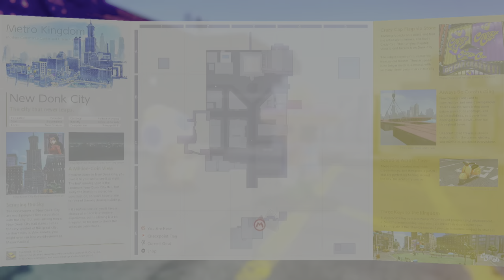Moon 8-40: Motor Scooter: Escape! | Super Mario Odyssey (NS)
Source video: "Super Mario Odyssey (NS) | EP. 11"

Super Mario Odyssey (スーパーマリオオデッセイ, Super Mario Odyssey) is a platforming game for the Nintendo Switch. It is the nineteenth title in the Super Mario series, the seventh original 3D Mario game and the eighth 3D Mario title overall. It was released internationally on October 27, 2017, then in South Korea and Taiwan on December 1, 2017, and in China on March 16, 2020. The game won the Game of the Year award at the National Academy of Video Game Trade Reviewers Awards (where it also won the other ca